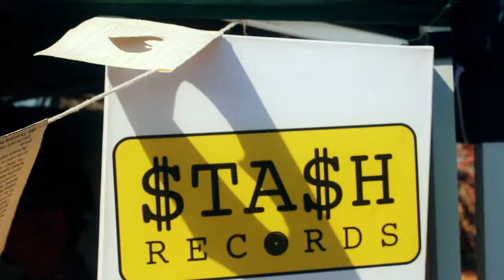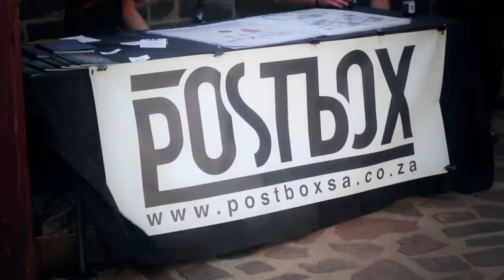Park Acoustics in association with Jack Daniel's presents Dear Reader, Al Bairre & more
Park Acoustics in association with Jack Daniel's presents Dear Reader, Al Bairre, Beatenberg and much more